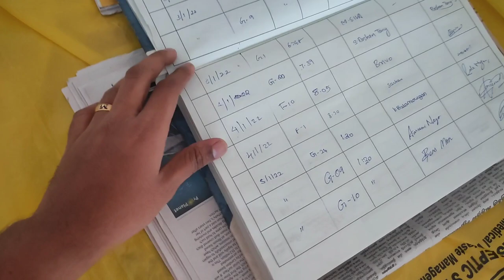Hostel Tour vlog | Government college of Engineering-Tirunelveli